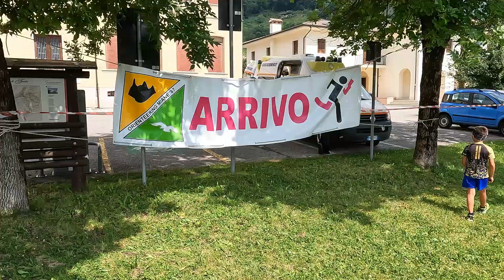Miane 14 luglio 2024 Tour Trevigiano Orienteering